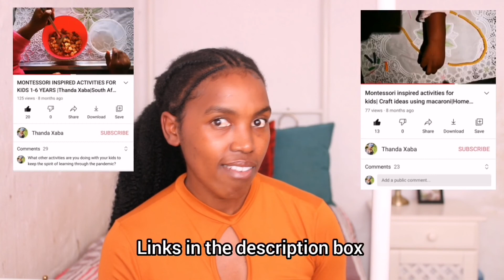HOW TO HOMESCHOOL MULTIPLES AGES &GRADES| Where to begin with homeachool? 5kids 6 years and below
I have 5 kids who are 6 years and below to homeschool. On this video I share my 9 tips for homeschooling 5 kids who are 6 years and below. I give practical things that I have implemented in our family in order for us to be able to succeed in homeschooling in South Africa as a big young family of 7.

My tips include practical tips like waking the older siblings first before their younger siblings.

My name is Thanda Xaba and I am a mother of 5 kids who are 6 years and below. We are a young South African twin and large family who are figuring out this thing called life with our kiddos. I am sharing my homeschool, motherhood and our family experience with you with special interests in home education.

I hope to see you here soon 🌸